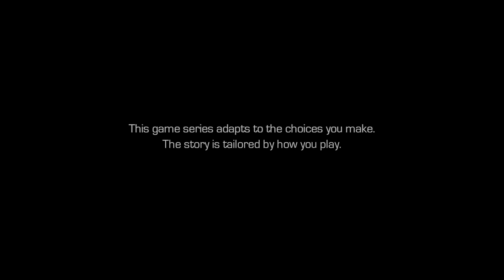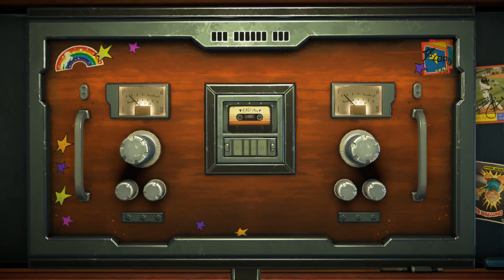Guardians of the Galaxy - Episode 3 - The Telltale Series (no commentary)